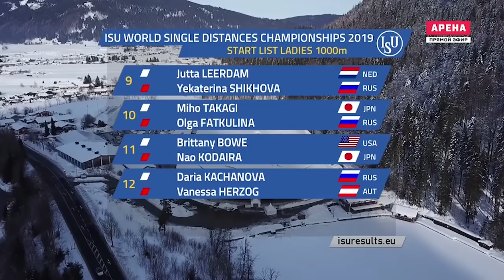Чемпионат Мира 2019 — Инцелль - Женщины 1000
1 BOWE Brittany  США  1:13.41
2 HERZOG Vanessa  Австрия  1:14.38 +0.97
3 KODAIRA Nao  Япония  1:14.44 +1.02
4 TAKAGI Miho  Япония  1:14.58 +1.17
5 LEERDAM Jutta  Нидерланды  1:14.63 +1.22
6 DE JONG Antoinette  Нидерланды  1:14.70 +1.28
7 SHIKHOVA Yekaterina  Россия  1:14.88 +1.46
8 DE NEELING Sanneke  Нидерланды  1:14.95 +1.54
9 FATKULINA Olga  Россия  1:15.09 +1.67
10 LI Qishi  Китай  1:15.55 +2.14
11 KACHANOVA Daria  Россия  1:15.64 +2.23
12 MCLEAN Heather  Канада  1:15.66 +2.25
13 HIRSCHBICHLER Gabriele  Германия  1:15.85 +2.44
14 KIM Hyun-Yung  Корея  1:15.88 +2.46
15 GOETZ Kimi  США  1:15.88 +2.47
16 CZERWONKA Natalia  Польша  1:15.91 +2.50
17 ZHAO Xin  Китай  1:16.27 +2.86
18 TSUJI Maki  Япония  1:16.29 +2.88
19 BøKKO Hege  Норвегия  1:16.34 +2.93
20 BONAZZA Noemi  Италия  1:16.50 +3.09
21 HUANG Yu-Ting  Тайвань  1:17.36 +3.94
22 JIN Jingzhu  Китай  1:17.42 +4.00
23 GULBRANDSEN Anne  Норвегия  1:18.48 +5.07
24 AYDOVA Yekaterina  Казахстан  1:54.81 +41.40